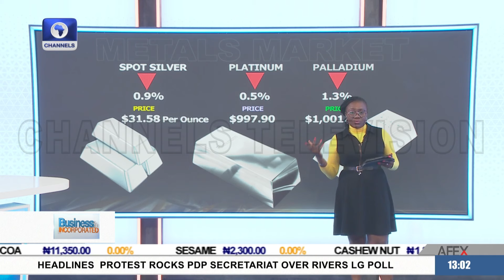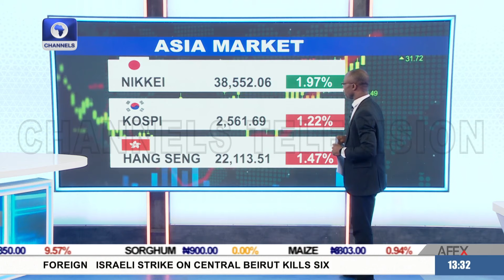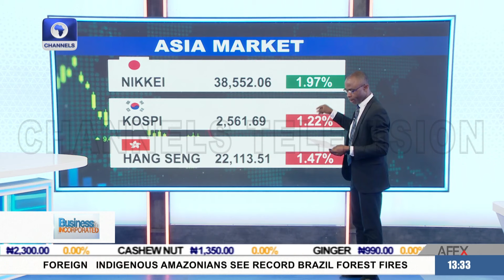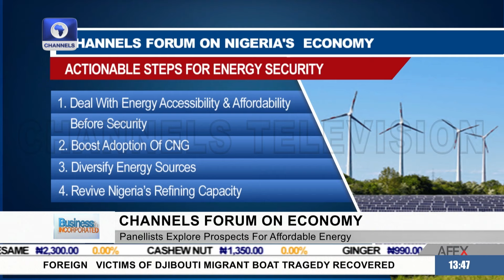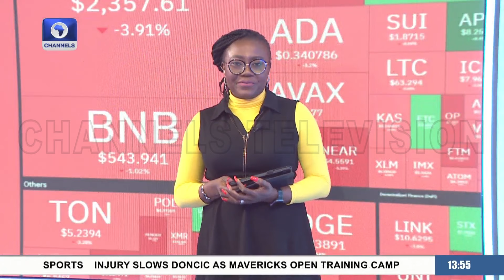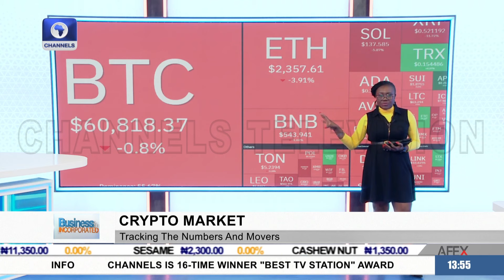BOI Launches Food Prices Monitor App, Highlights Of Channels Forum +More | Business Incorporated